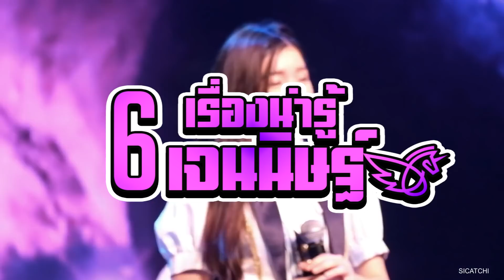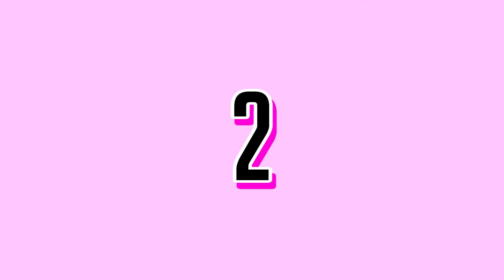~“●SIN●”~ 6 เรื่องน่ารู้ เจนนิษฐ์ bnk48 สุดยอดเมมเบอร์ผู้แข็งแกร่งที่สุดในวง ᴴᴰ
↘ ขอบคุณเพลงประกอบวีดีโอ : RIZK

↘ CPU : Intel Core i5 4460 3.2 GHz
↘ GPU : Asus GTX 950 Strix Gaming  (2GB)
↘ RAM : 10 GB
↘ PSU : 600W
↘ Windows 10 64 bit
 ☢Program☢
↘ Sony Vegas 14
↘ Photoshop CC